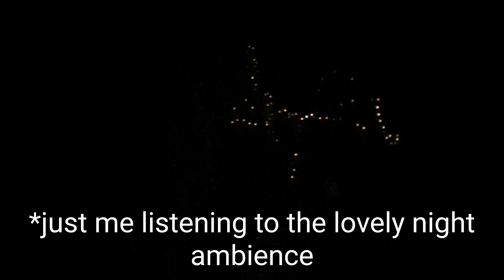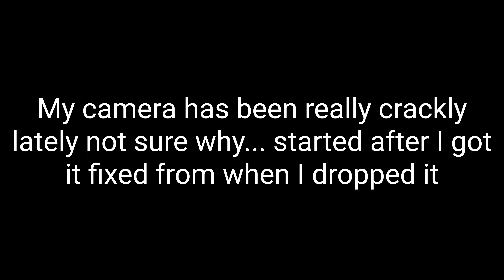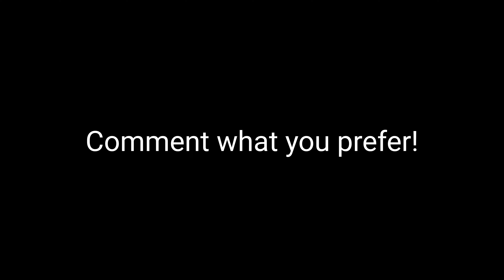Planting a new plant (5)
creek life is all about my time in the aussie bush experiencing it for its natural beauty. The plan is to one day create a structurally sound cabin and to build deep into the bush.

I gather a new plant friend for my seating area.